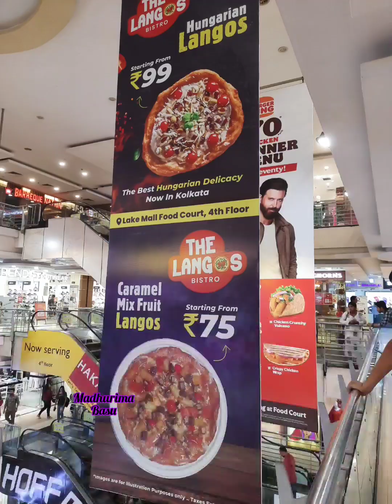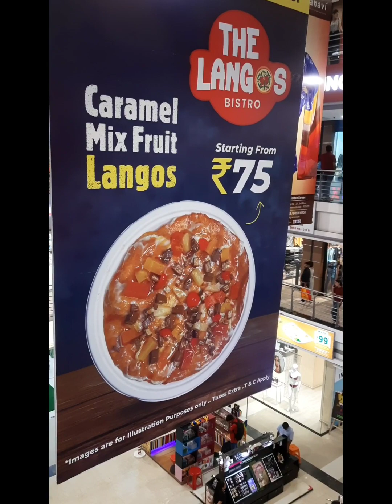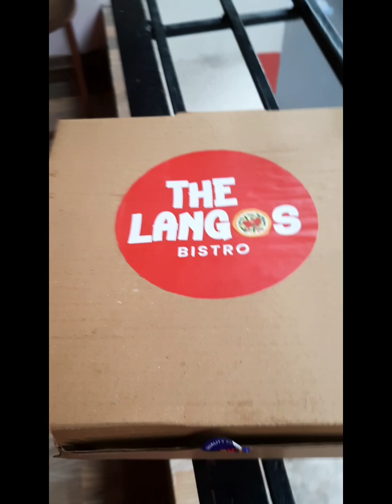Langos Bistro : Lake Mall (21st June,2023)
Hungry for Hungarian Cuisine? Must Try this place